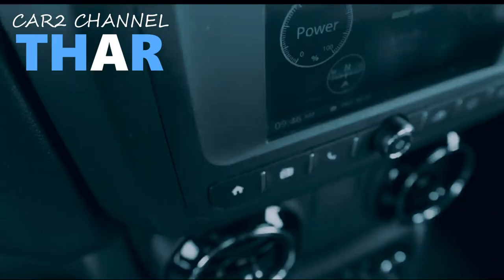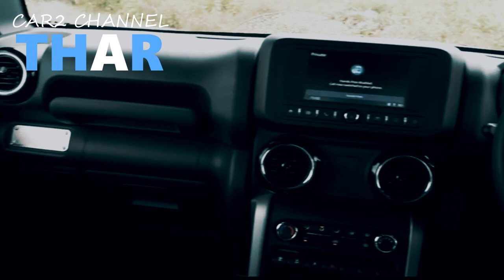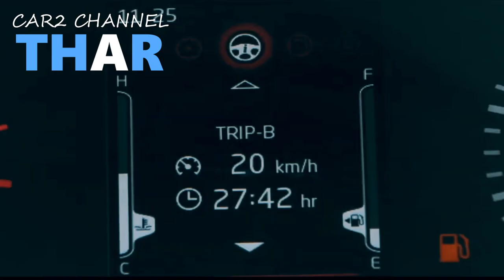Masuk Indonesia, Mahindra Thar Jadi Alternatif Yang menginginkan rubicon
SUV B-segment jenama India Mahindra Thar, pertama kali diperkenalkan di negara asalnya pada awal Oktober 2020. Sebagai calon rival Suzuki Jimny, Thar yang juga bergaya boxy dikabarkan juga akan tiba di Tanah Air.
 “Mahindra Thar pasti masuk Indonesia tapi kami belum bisa bicara kapan, Sekarang ini terlambat karena permintaan di India banyak,” ujar salah satu sumber terpercaya kami yang tidak ingin disebutkan namanya.

 Bicara mengenai harga bandrolnya, saat diluncurkan pertama kali mobil SUV kompak ini ditawarkan seharga 9,80 lakh rupee sampai dengan 12,49 lakh rupee atau sekitar Rp199 juta hingga Rp253 juta setelah dirupiahkan.

Music source.